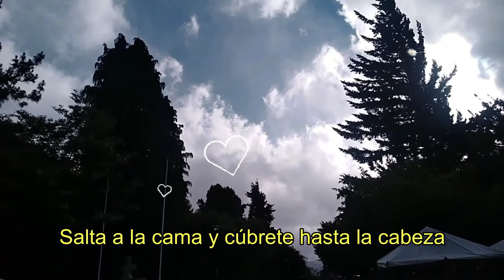Villancico "Here come Santa Claus", subtitulado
Ya esta todo listo para el viaje del viejito pascuero.